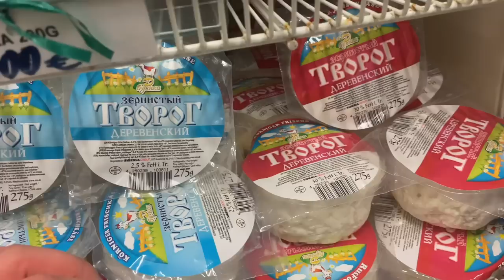финка раскрывает секрет русских